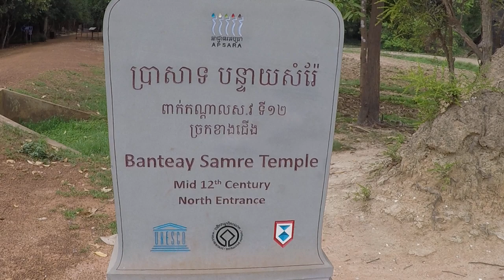반떼이삼레 Banteay Samre ប្រាសាទបន្ទាយសំរ៉ែ